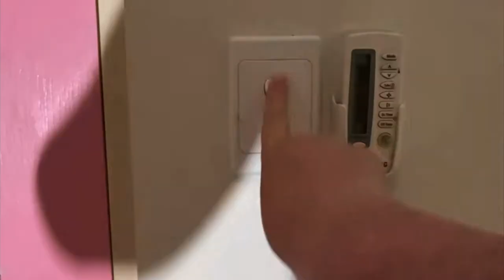Introducing Louie Wiggle!